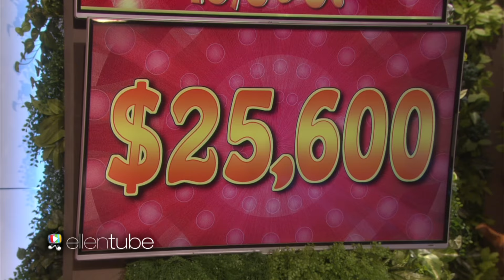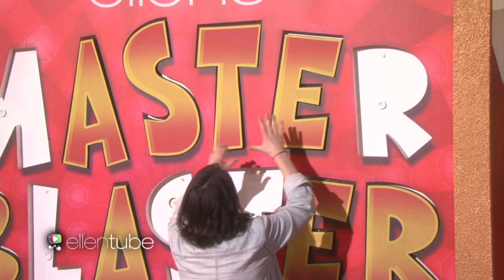Master Blaster 40,000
The excitement of the Master Blaster 10,000 continues to build, and now one of Ellen's audience members could go home with a grand total of $40,000!